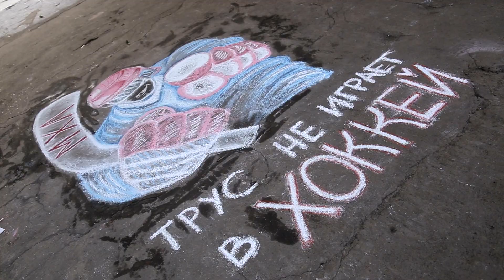Поколение МХЛ. Выпуск №9 (сезон 2017-2018)